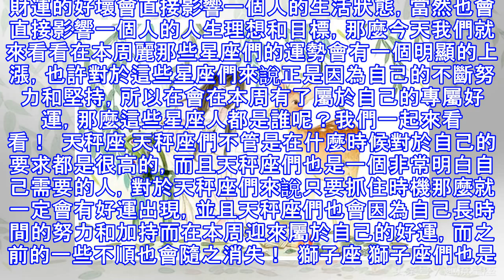8月霉運散盡，9月好事成雙的4個星座，事業愛情雙旺！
8月霉運散盡，9月好事成雙的4個星座，事業愛情雙旺！
財運的好壞會直接影響一個人的生活狀態，當然也會直接影響一個人的人生理想和目標，那麼今天我們就來看看在本周麗那些星座們的運勢會有一個明顯的上漲，也許對於這些星座們來說正是因為自己的不斷努力和堅持，所以在會在本周有了屬於自己的專屬好運，那麼這些星座人都是誰呢？我們一起來看看！  天秤座 天秤座們不管是在什麼時候對於自己的要求都是很高的，而且天秤座們也是一個非常明白自己需要的人，對於天秤座們來說只要抓住時機那麼就一定會有好運出現，並且天秤座們也會因為自己長時間的努力和加持而在本周迎來屬於自己的好運，而之前的一些不順也會隨之消失！  獅子座 獅子座們也是一個非常容易交好運的人，而且獅子們也是一個很容易...
源: pixpo